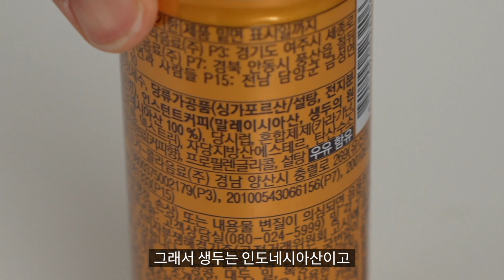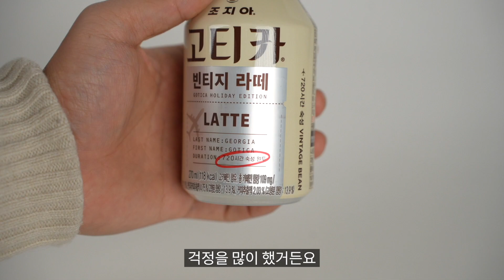캔커피, 저는 앞으로 '이것'만 마실겁니다 (카페 라떼편)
편하게 마시는 캔커피 중에 어떤 것이 가장 맛있을까요?
다 똑같다고 생각했는데 막상 먹어보니 다 달랐습니다.
캔커피 카페 라떼편에서 확인해보세요!

00:00 인트로
00:27 레쓰비 마일드 커피
01:05 스타벅스 더블샷 에스프레소 앤 크림
01:41 조지아 오리지널
02:23 조지아 카페라떼
03:19 조지아 맥스
03:55 고티카 빈티지 라떼
05:20 레쓰비 커피타임 라떼와 헤이즐넛
06:25 맥스웰 하우스 마스터 카페라떼
07:02 TOP 마스터 라떼
07:57 칸타타 프리미엄 라떼
09:01 과연 결과는?!